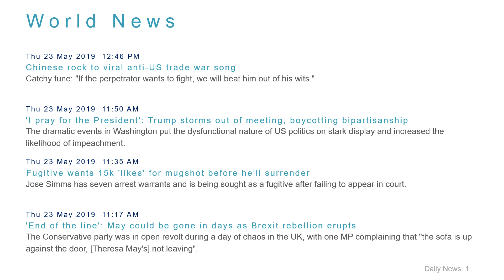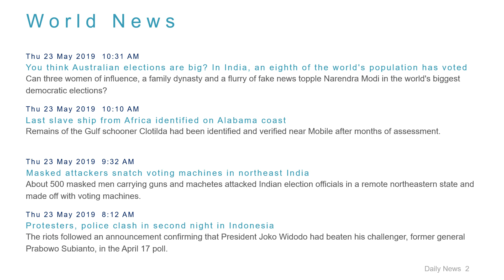World News Headlines for 23 May 2019 - 1 PM Edition